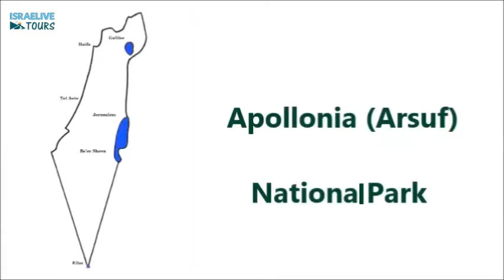Tours in Israel - Appolonia National Park - with guide Michael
which contains hundreds of original videos about travelling in Israel.
All the videos are filmed and presented by Israeli Tour Guide and Photographer Michael Mashawy.
What are the videos about? Recommended sites and hikes, Filmed answers to common tourist questions, Accessible trails, Religious sites for all religions, "How to" videos about travelling in Israel and so much more.
Everything in IsraeLive is on video!!!

In this video we will tour Appolonia National Park next to Tel Aviv. With castle sea and amazing views. Crusaders Muslims and more

See you soon travelling in Israel with me,
Michael.

The information mentioned in my media is a recommendation only.

Travelling in Israel with Israeli Tour Guide Michael